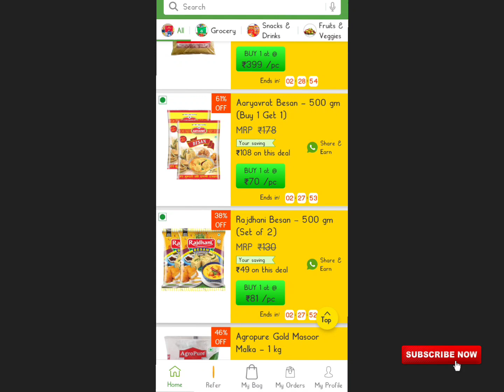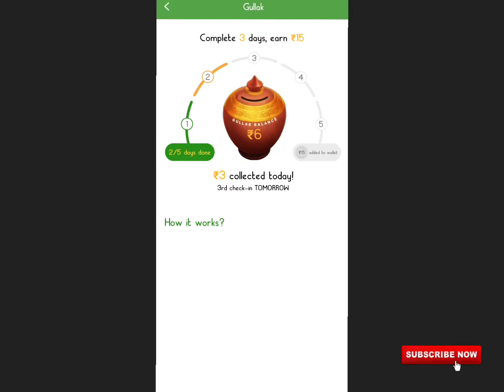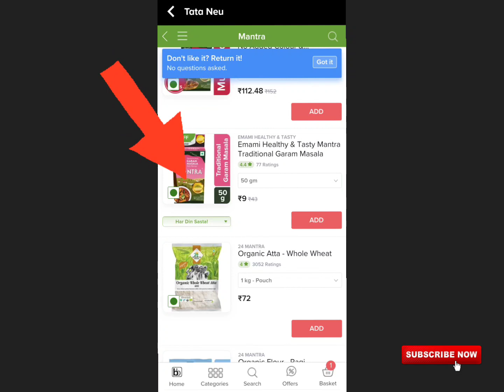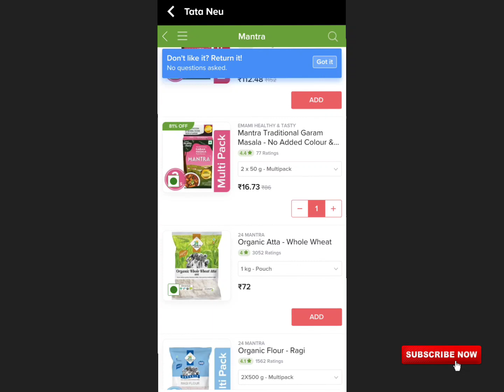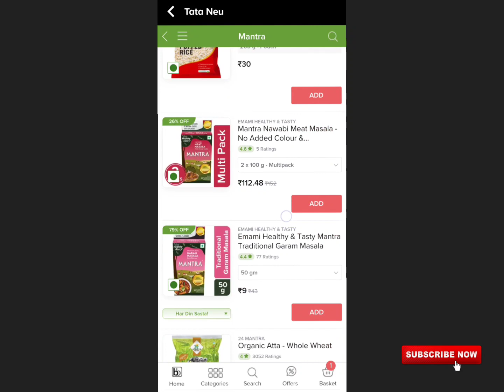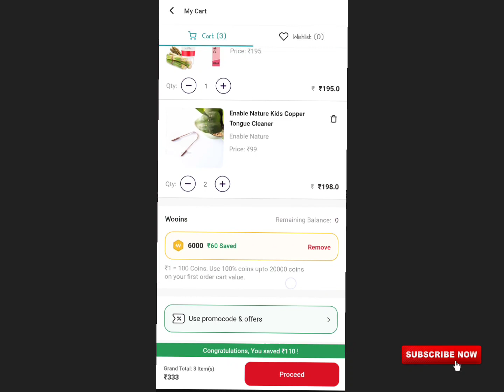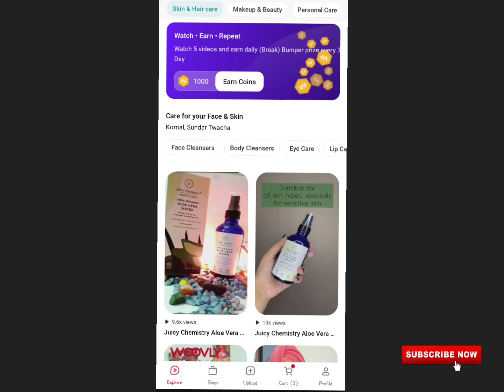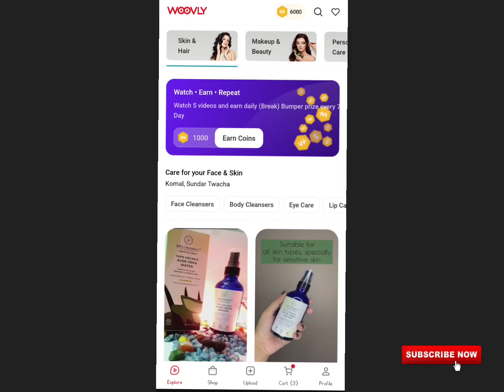Today 100% Free Shopping Loot. Tata New Hidden Offer. Woovly Free Shopping Loot for all.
Dealshare app loot

 Your queries👇
Book my show free tickets
Avatar 2 free tickets
Avatar 2 free tickets loot
Avatar 2 book my show.
Times point free movie tickets
Book my show free movies
free shopping today
free sample,
free products
Dhani free shopping tricks
Dhani ₹9 Loot
Wow free face serum
Sasti shopping
Flipkart products reviews
Free membership